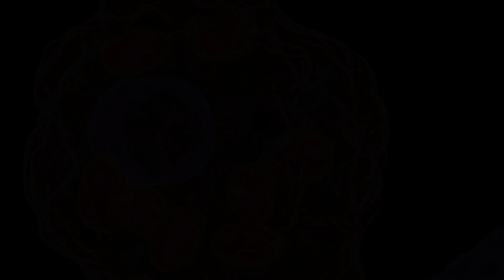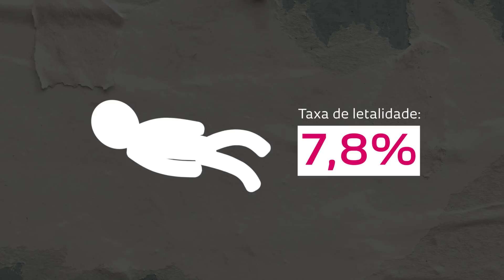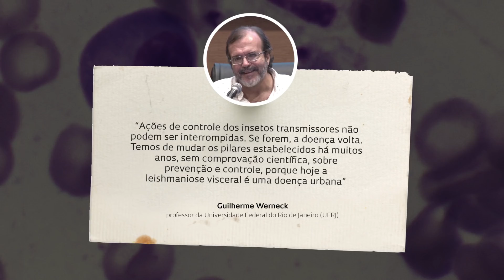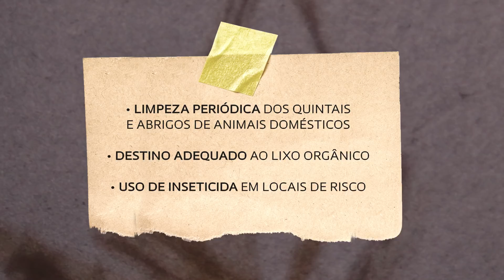Leishmaniose visceral avança nas metrópoles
Entenda as causas da proliferação dessa doença no Brasil.